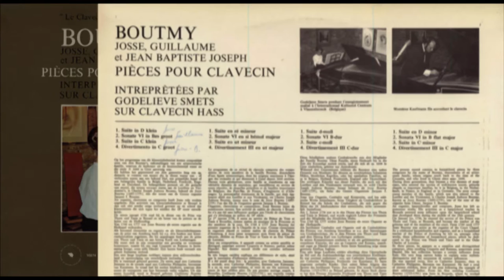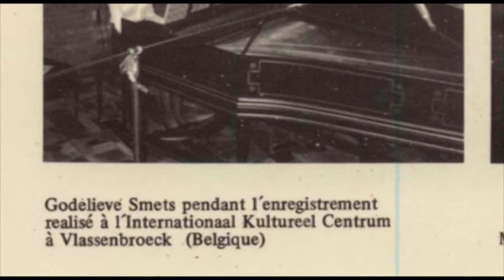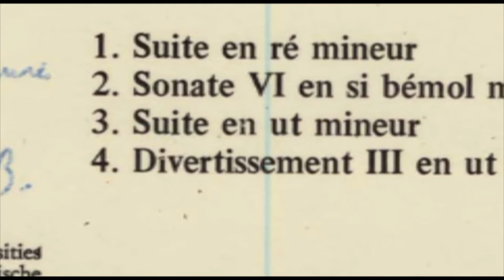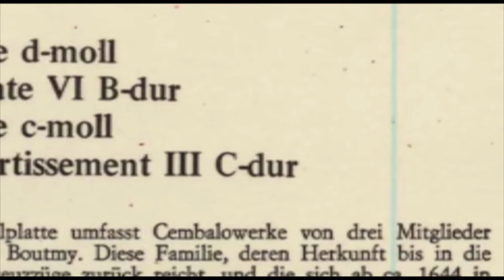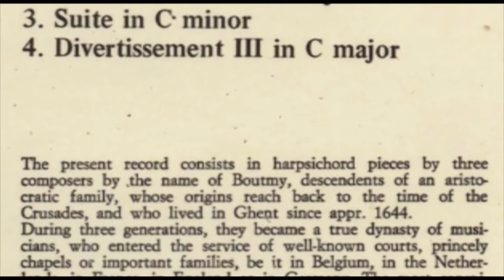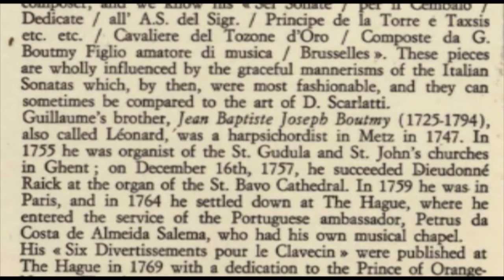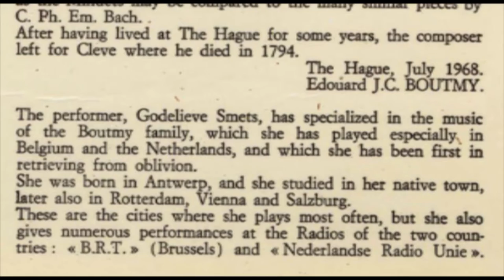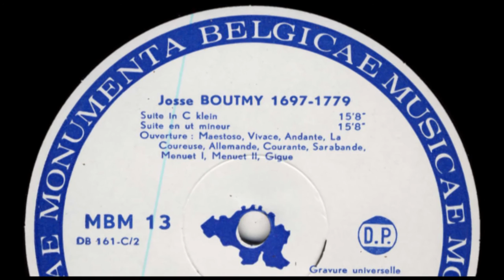Godelieve Smets (harpsichord) Josse, Guillaume & Jean Baptiste Joseph Boutmy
Josse, Guillaume et Jean Baptiste Joseph Boutmy, pièces pour clavecin intreprètées par Godelieve Smets sur clavecin Hass
Harpsichord built by K. Kauffmann, Brussels after H. Hass, 1734
Released 1968 (source Worldcat.org) by Alpha Brussels order number DB 161
in the series Clavecin à la chapelle Royale de Charles de Lorraine.
Year of release not indicated but the liner notes are signed in 1968

Face A
00:00 Ouverture: Maestoso
02:38 Allegro
04:32 Allemande
07:18 Allegro
09:10 Rondeau
10:24 Minuet I
11:18 Minuet II

2. Sonata VI in B flat major Guillaume Boutmy (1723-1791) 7'12
12:50 Allegro non tropo
16:09 Siciliana
18:27 Allegro

Face B
3. Suite in C- minor Josse Boutmy 15'08
19:59 Ouverture: Maestoso
22:17 Vivace
24:30 Andante
26:34 La Coureuse
27:57 Allemande
29:36 Courante
30:29 Sarabande
32:01Minuet I
32:35 Minuet II
33:44 Gigue

4. Divertissement III in C major Jean Baptiste Joseph Boutmy (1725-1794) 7'24
35:06 Allegro
37:51 Pastorale
39:55 Menuetto

The present record consists in harpsichord pieces by three
composers by the name of Boutmy, descendents of an aristocratic
farnily, whose origins reach back to the time of the
Crusades, and who lived in Ghent since appr. 1644.
During three generations, they became a true dynasty of musicians,
who entered the service of well-known courts, princely
chapels or important families, be it in Belgium, in the Nethelands,
in France, in England or in Germany. The most conspicuous
member of the family, whlch was also related to the
Loeillet and the Vicidomini, is Charles Joseph Judocus Boutmy,
known as Josse Boutmy (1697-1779), one of the sons 'of the
organist from Ghent, Jacques I. Boutmy.
An organist, harpsichordist and composer, Josse has left us
numerous works. His activities as a harpsichord teacher in
Brussels exterted some influence upon the harpsichord school
that developed there during the middle of the 18th century.
On January 1st, 1736, he entered the service of the Prince von
Thurn und Taxis, at Brussels, and became the teacher of the
princess and of the members of the court. From 1744 until 1777
Josse Boutmy was active as the organist of the Court Chapel.
As a celebrated harpsichordist and organist, and as a harpsichord
teacher of the Prince of Arenberg he left us, amongst other
works, three collections of harpsichord pieces, whlch he dedicated
to the Prince von Thurn und Taxis and to the Duke
Charles of Lortaine.
In these pieces, he appears as a sensitive and distinguished
composer, after recalling Couperin and Rameau, sometimes even
Hande!. His last colleetion betrays a certain influence from
Italy. His very long carreer helps to explain same stylistic
discrepancies and the succession of various influences.
He was married twice, first to Catherine Janssens, then to
Catherine Philippine, Barones van Katzmann. He had a total
of sixteen children, three of hls sons following the example of
their celebrated father. From his first wedding Guillaume
Boutmy (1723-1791) was born in Brussels, where he worked
as a postal survivor in the service of the Prince Alexandre
Ferdinand von Thurn und Taxis. Nevertheless, he was also a
composer, and we know his «Sei Sonate / per il Cembalo /
Dedicate / all' A.S. del Sigr. / Principe de la Torre e Taxsis "
etc. etc. / Cavaliere del Tozone d'Oro / Composte da G.
Boutmy Figlio amatore di musica / Brusselles ». These pieces
are wholly influenced by the graceful mannerisms of the Italian
Sonatas which, by then, were most fashionable, and they can
sometimes be compared to the art of D. Scarlatti.
Guillaume's brother, Jean Baptiste Joseph Boutmy (1725·1794),
also called Léonard, -was a harpsichordist in Metz in 1747. In
1755 he was organist of the St. Gudula an,d St. John's Church
in Ghent; on December 16th, 1757, he succeeded Dieudonné
Raick at the organ of the St. Bavo Cathedra!. In 1759 he was· in
Paris, and in 1764 he settled down at The. Hague, where he
entered the service of the Portuguese ambassador, Petrus da
Costa de Almeida Salema, who had his own musical chapel.
His «Six Divertissements pour Ie CIavecin» were published at
The Hague in 1769 with a dedication to The Prinee of Orange Nassau.
The slow movements are of the mannered style, where
as the Minuets may be compared to the many similar pieces by e. Ph. Em. Bach.
After having lived at The Hague for some years, the composer
left for Cleve where he died in 1794.
The Hague, July 1968.
Edouard I.C. BOUTMY.